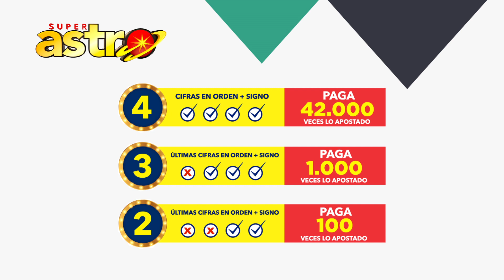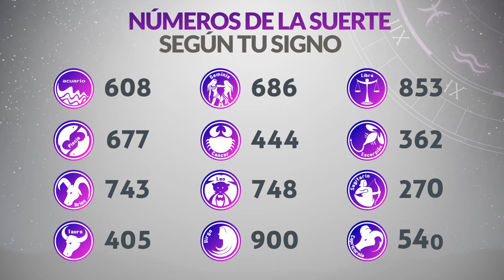Resultado de ASTRO SOL del Viernes 3 de Marzo de 2023 | SUPER ASTRO 😱💰🚨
Resultado de Astro Sol Viernes 3 de Marzo de 2023
Astro sol del tres de marzo
Super Astro del tres de marzo
Chance Chances
loteria loterias
Resultado de Astro Sol tres de marzo
Ultimo resultado del sorteo de Astro Sol
SUPER astro
loteria astro
invierte
resultados gana
loterias gana